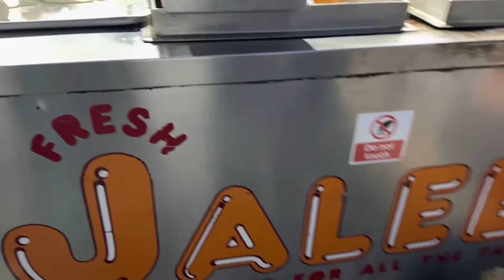Grabbing a quick bite in Birmingham